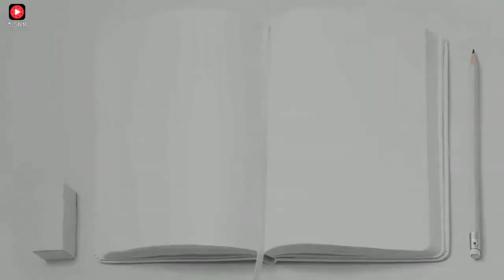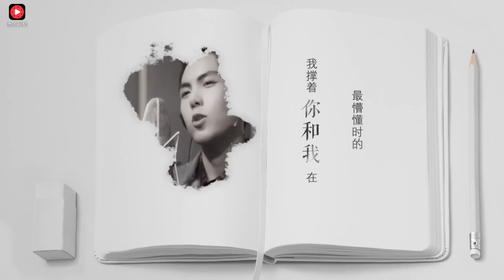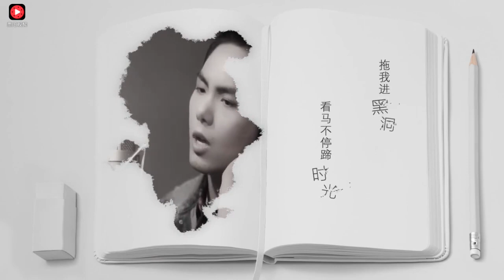網絡熱歌《這孤獨世界幸好有你》唱出了孤獨人兒的無賴